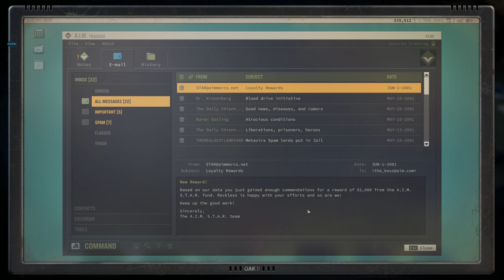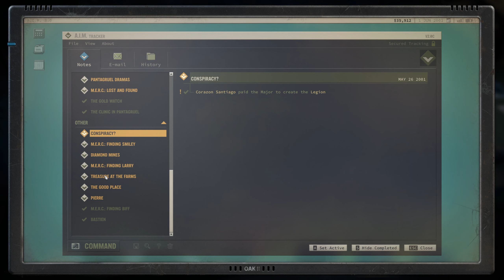Let's Play Jagged Alliance 3 - E29 - Smart Ass Mercenaries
We're hot on the trail of the diesel, and I think we may have found something suitable.